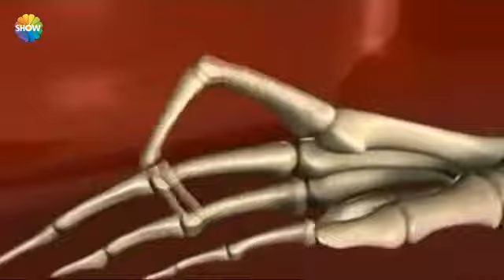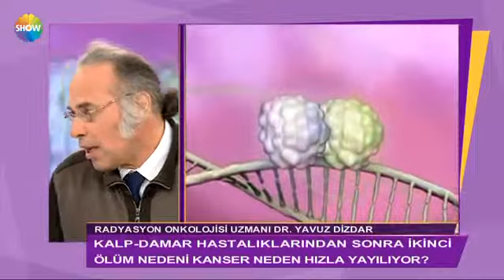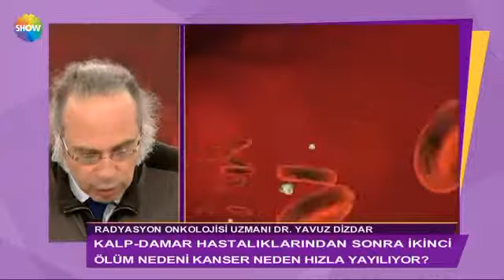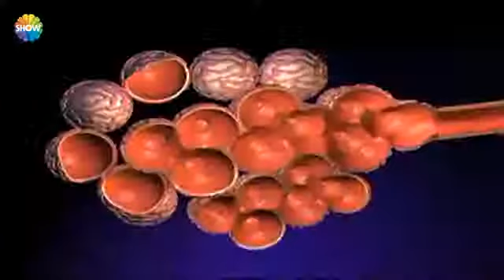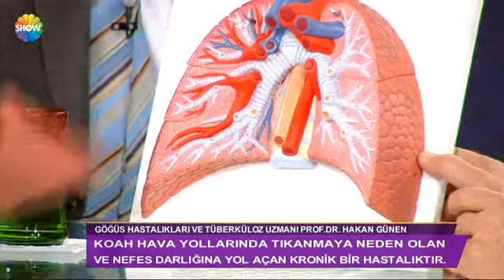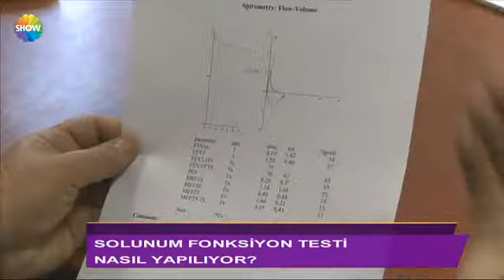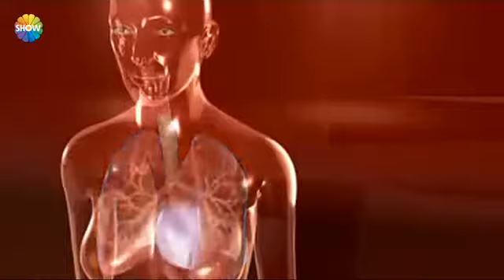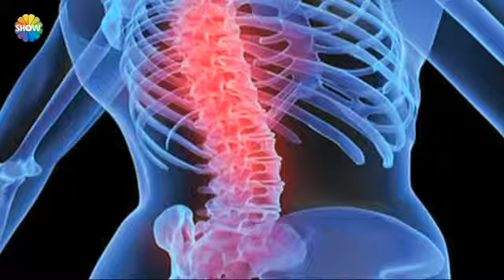Hayata Dokunmak Lazım / 20 Kasım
Dans ederek zayıflayın: Fitness eğitmeni
Kanserden korunmanın yolları: Radyasyon Onkolojisi Uzmanı Dr. Yavuz Dizdar
Koah: Göğüs Hastalıkları ve Tüberküloz Uzmanı Prof. Dr. Hakan Günen
Romatizmal hastalıklar (romatoit artrit ve ankilozan spondilit): İç Hastalıkları Enfeksiyon Hastalıkları ve Romatoloji Uzmanı Prof. Dr. Nuran Türkçapar